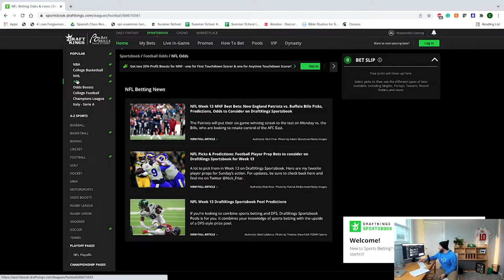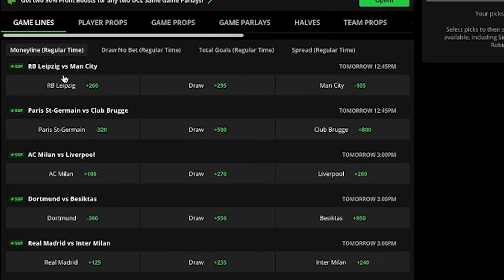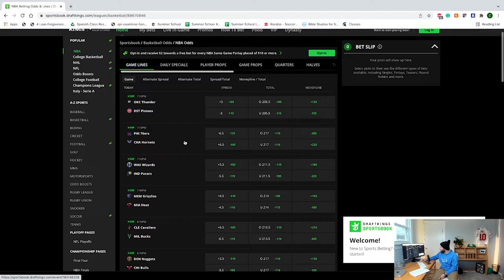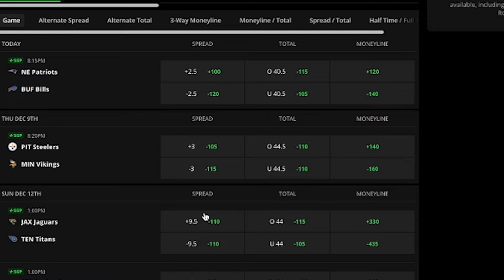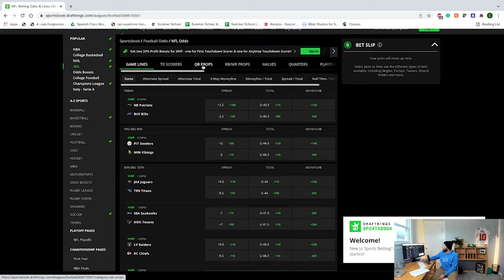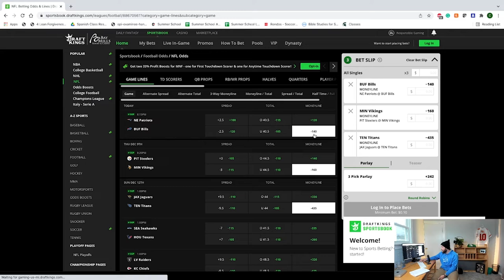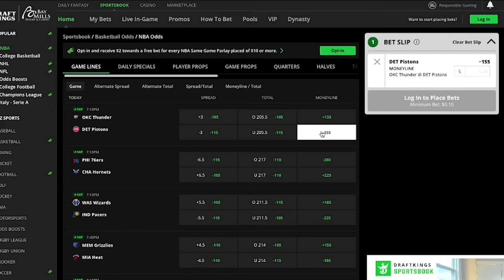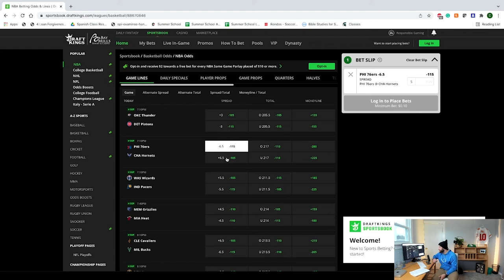How to Sportsbet- The Basics! - major terms and words to know!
A brief introduction made for the newest of sports-bettors. Never made a bet? No problem! Have a friend or family member who thinks you speak a different language? Send them this. Watch this video to get the truest basics of sports-betting. Learn the meaning of Moneyline, Spread, Over/Under and more.